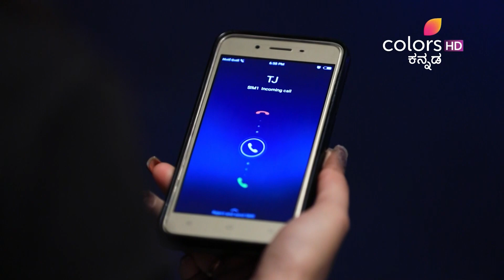Agnisakshi - 23rd August 2017 - ಅಗ್ನಿಸಾಕ್ಷಿ - Full Episode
Sannidhi is cautioned by Swamiji about the imminent danger to her family and asks her to take special precautions by being vigilent. Chandrika panics when Tanu tells her that Swamiji was in a good mood before his departure. Will Swamiji's warning help Sannidhi?

What happens when a marriage is over, even before it has begun? In 'Agnisakshi', Sannidhi gets married to Siddharth, believing that beyond their 'saat pheras', lies paradise. But her dreams are shattered when she realizes that her husband is in love with another woman, and wants a divorce immediately after the ceremonies are over. How does Sannidhi deal with this disastrous twist of fate? Will Siddharth ever see the beauty in the simple Sannidhi?

The accuracy, completeness, currency and/or suitability of the above video description is not endorsed by its licensor or broadcaster or the Channel. They shall not be liable for loss and/or damage arising from the video description.